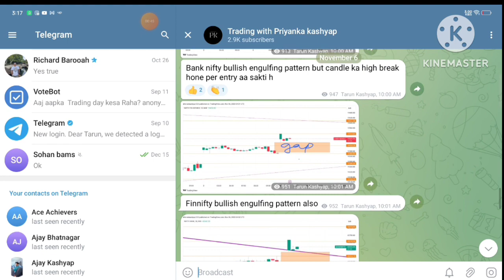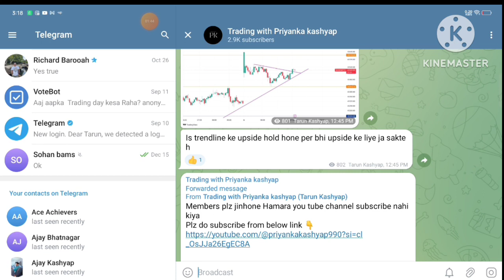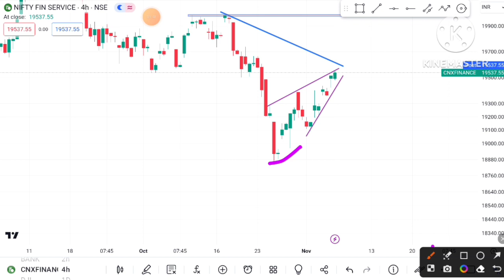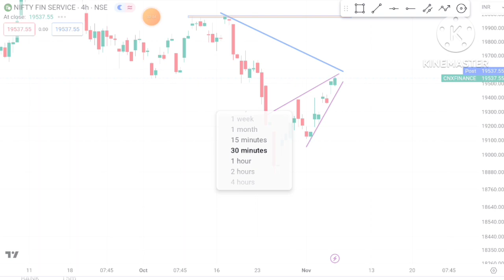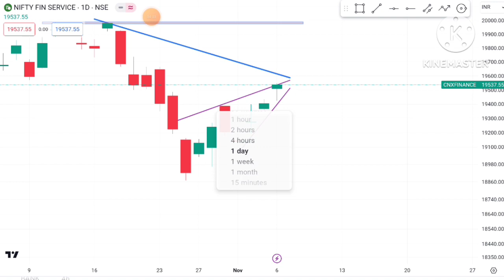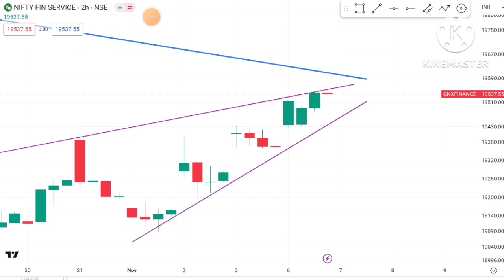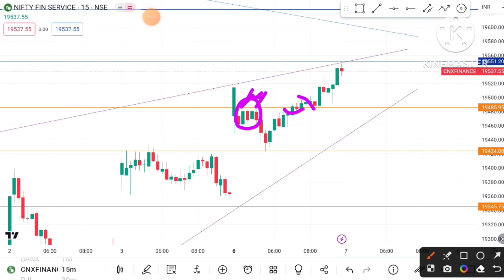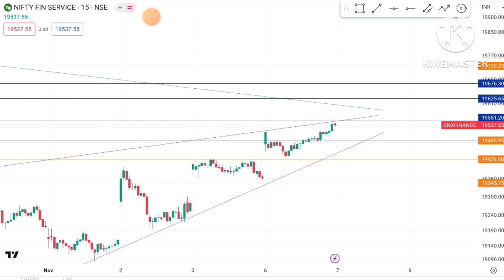Fin Nifty prediction for tomorrow finnifty analysis Finnifty for expiry